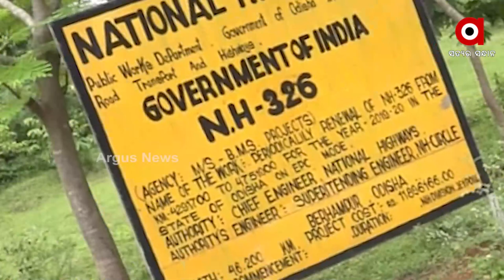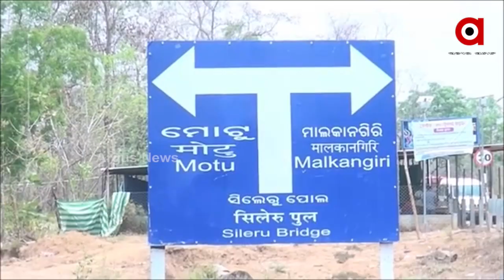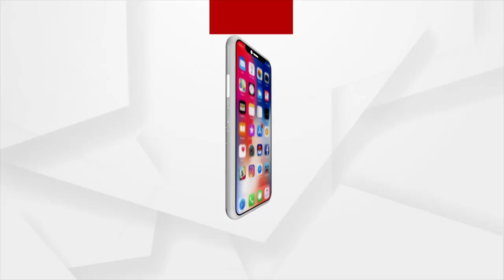୪ ବର୍ଷ ହେଲାଣି ସରୁନି ବସଷ୍ଟାଣ୍ଡ ନିର୍ମାଣ କାମ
ସରୁନି ମାଲକାନଗିରି ମୋଟୁର ଅନ୍ତରାଜ୍ୟ ବସଷ୍ଟାଣ୍ଡ କାମ । ବସଷ୍ଟାଣ୍ଡ ନିର୍ମାଣ ସରୁ ନଥିବାରୁ ଯାତ୍ରୀ ନାହିଁ ନଥିବା ଅସୁବିଧାର ସମ୍ମୁଖୀନ ହେଉଛନ୍ତି  ।